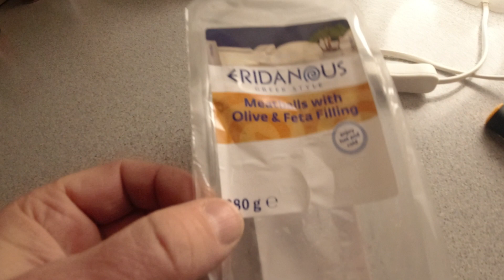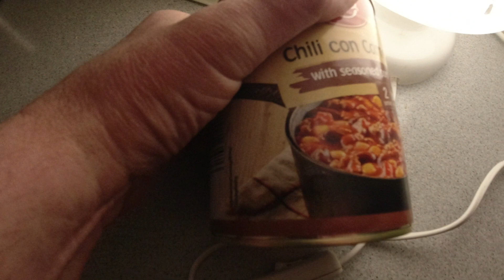MongoTV_11239 - Min Aftensmad - GRÆSKE KØDBOLLER Med OLIVEN og FETA - RIS - TAMARI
God MANDAG AFTEN. Jeg har været i LIDL hele 4 gange i dag, og jeg havde ikke fået noget at spise i dag. Så jeg var blevet lidt sulten. Så jeg har lavet varmt mad nu, med den pakke græske kødboller, med oliven og feta ost. Oven på en masse hvide ris, med masser af saltet tamaria soja sovs over. Det smagte godt :-) Klokken den er 15.40 nu. og snart 16. Jeg er ved at være træt nu. Jeg vil i seng nu, og hygge mig, resten af dagen. Men nu fik jeg da hentet 3-4 store cola også, og ekstra chips og slik :-) En masse kalorier, som jeg ikke har godt af, fordi min vægt den stiger og stiger, hver måned nu.